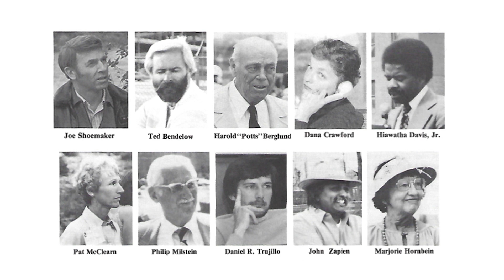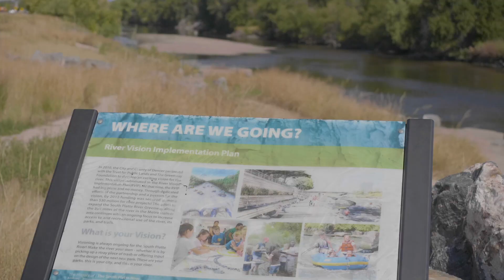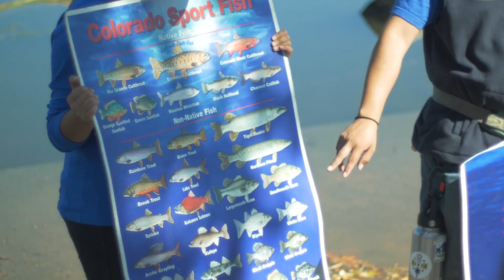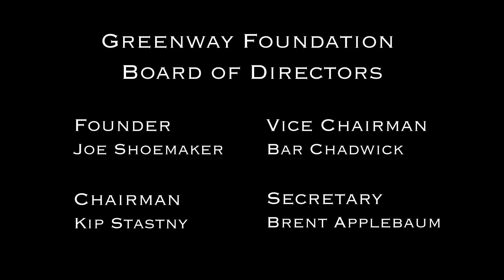The Greenway Foundation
An inside look at the Greenway Foundation, a local environmental nonprofit focused on revitalizing rivers and reconnecting communities in Denver, Colorado. This video utilizes drone shoots, photography and interviews to capture the history of the Greenway Foundation and how they envisioned the South Platte River to be a historic and timeless amenity in Denver after the 1965 Flood.

Video created by Effct.org.